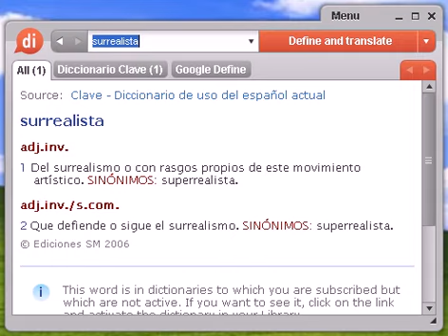Definición de surrealista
surrealista, diccionario, define, definir, significado, español, castellano, Dixio, surrealistas